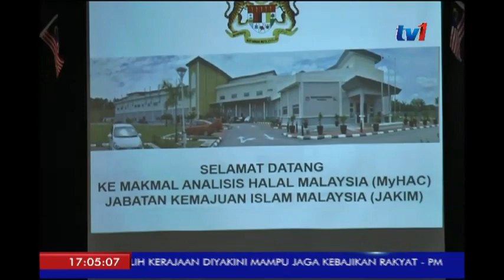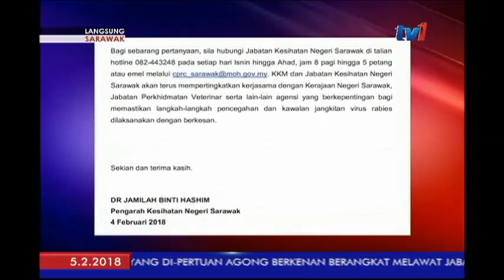N5 [5 FEB 2018]